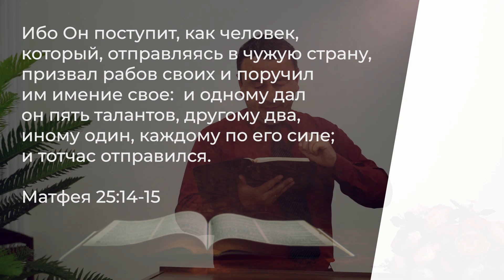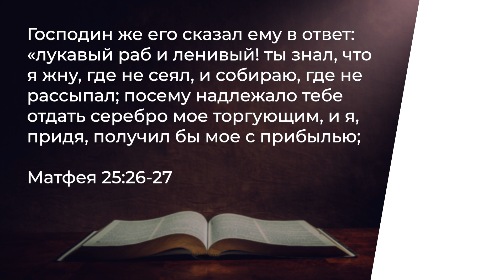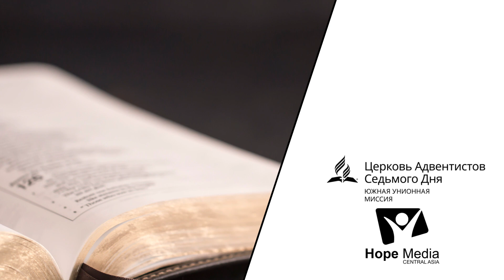Проповедь "ТАЛАНТЫ ОТ ГОСПОДА" | Сангинов Бахриддин